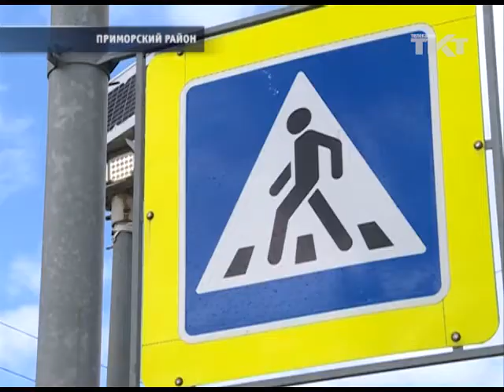Дорожные полицейские пустили в ход «тяжелую артиллерию»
На Комендантском проспекте о правилах водителям напомнили дети.